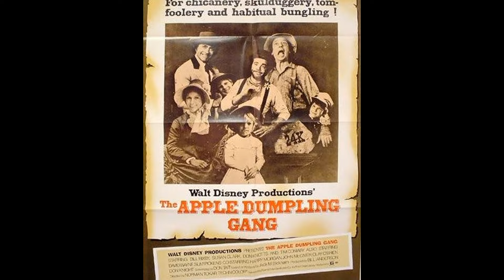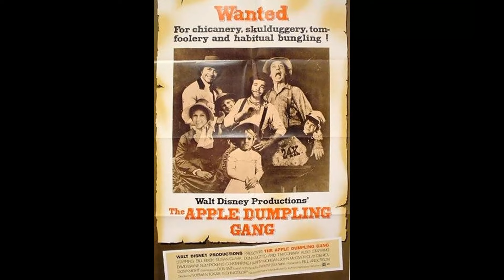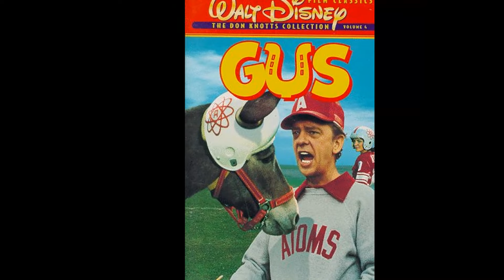Don Knotts True Feelings About Andy Griffith Finally Confirmed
Hey there, welcome to Hollywood Memory Lane! We're thrilled to have you join us on our latest expedition, 'Don Knotts True Feelings About Andy Griffith Finally Confirmed'. Prepare to be transported to far-off lands, uncover hidden treasures, and experience unforgettable moments!